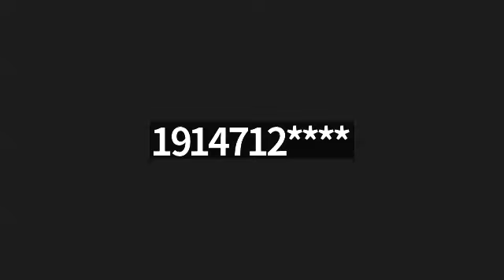The Life of the Prodigal Son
Steve Morrow spoke on the life of the prodigal son during the Bethany Chapel Family Bible Hour on Sunday, August 11, 2024.